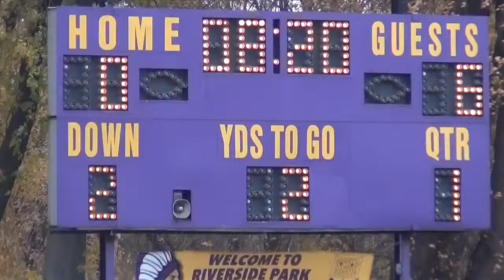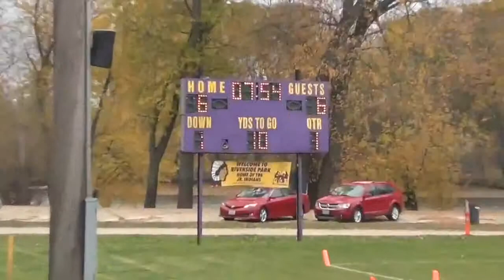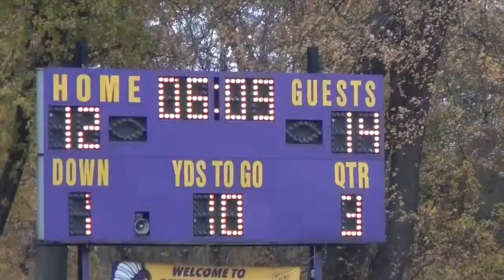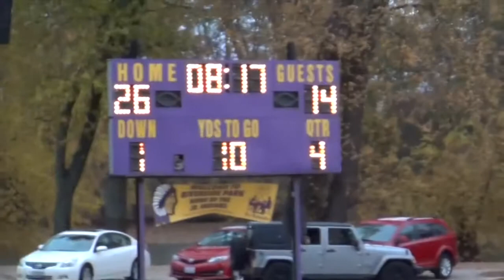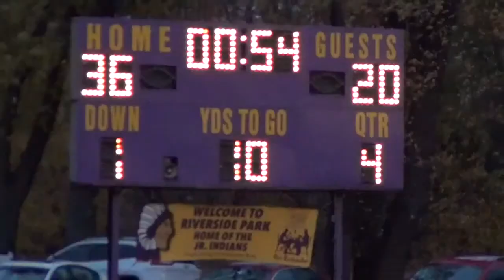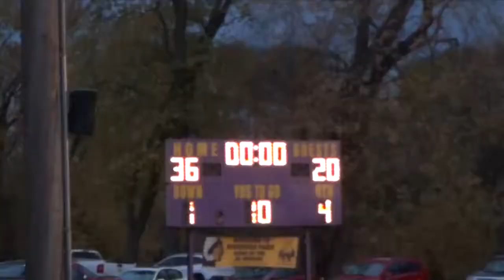Spartans vs. Broncos Middleweight Championship 10/24/15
The Sycamore Spartans youth middle weight tackle football team takes on the Genoa-Kingston Broncos in the NIFC championship on October 24, 2015.